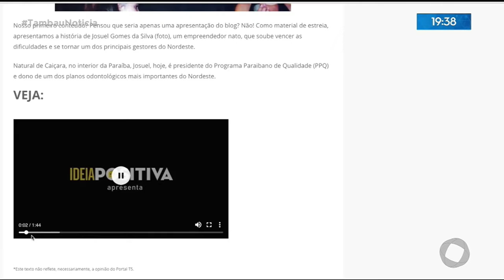Tambaú Notícias - No Portal T5: Richelle Bezerra destaca as novidades do empreendedorismo